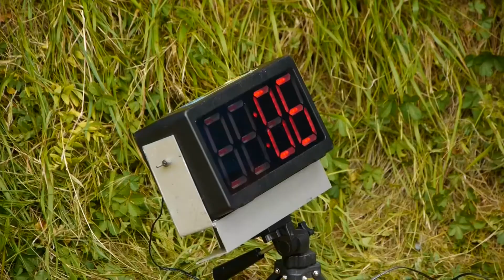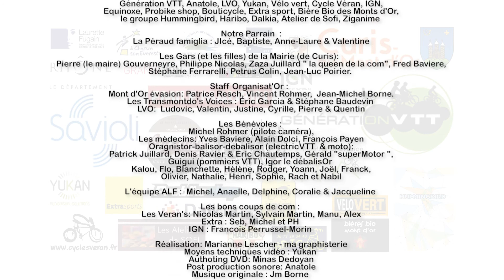Week-end Transmontdo VTT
musique JM. Borne
réalisation Marianne Lescher